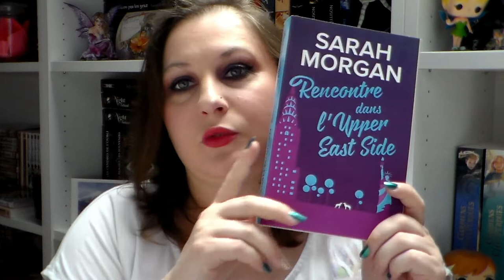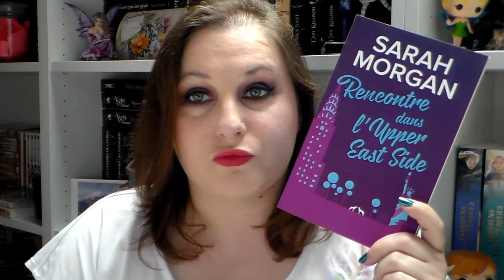SORTIES JUILLET 2019